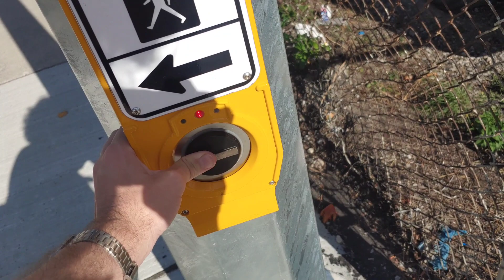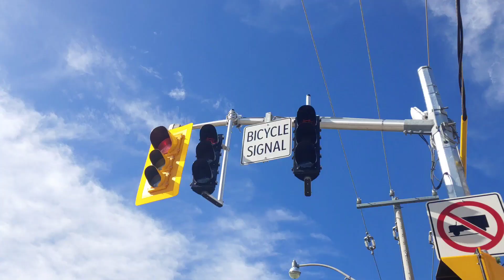New Traffic Signals at Eastern Ave and Woodfield Rd with Very Strangely Positioned Signal!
Originally filmed on September 21, 2022 at the intersection of Eastern Ave and Woodfield Rd.

New intersection with a very oddly placed auxiliary signal, one of the strangest I've seen! This intersection, like the last one, uses bicycle signals and LPIs.

Stay happy and safe! ^w^